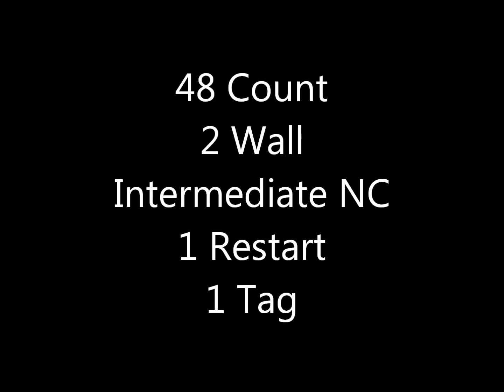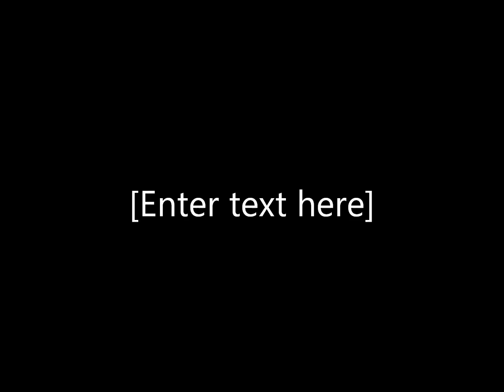Line Dance - I'm Crazy About You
48 Count - 2 Wall - Intermediate NC line dance - 1 Restart - 1 Rag. Choreographed by Gail Smith, February 2017. Music: In Case You Didn't Know by Brett Young. FORGOT to show the TAG! At the END of wall 4, facing the back wall - 2 basic NC steps. This DANCE is MY creation intended to be danced to this piece of music.